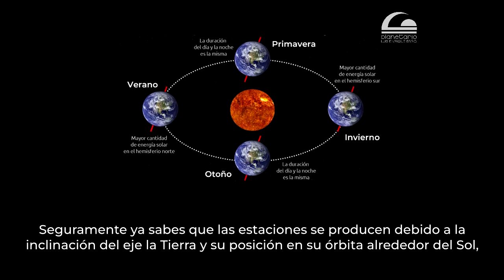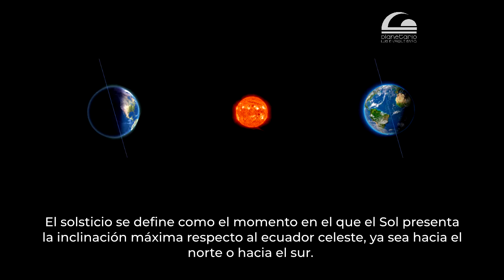SOLSTICIO DE VERANO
Disfruta de esta cápsula y descubre más sobre el SolsticiodeVerano